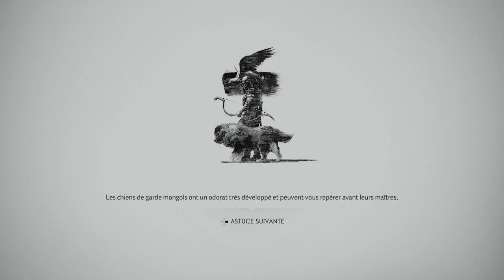Ghost of tsushima part 6